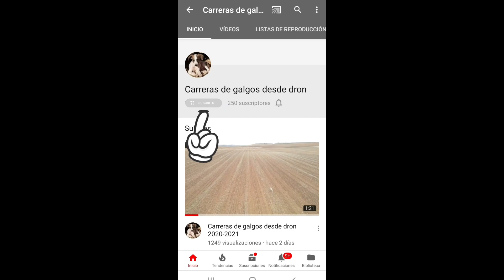Carreras de galgos desde dron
Bienvedidos al canal de carrerasdegalgosdesdedron

Este canal fue creado para ver las carreras de galgos desde otra perspectiva, y para la gente que no puede acceder al campo, a la caza y demás.

Todos videos que aparecen estan realizados en lugares LIBRES de restrinciones de vuelo de AESA.
Siempre manteniedndo distancia de seguridad.

Dispongo de:
CERTIFICADO RPAS DE AESA
TITULO DE RAFIOFONISTA
RECONOCIMIENTO LAPL EN VIGOR
SEGURO DE RESPONSABILIDAD CIVIL

El dron que uso es un dji mavic air 2